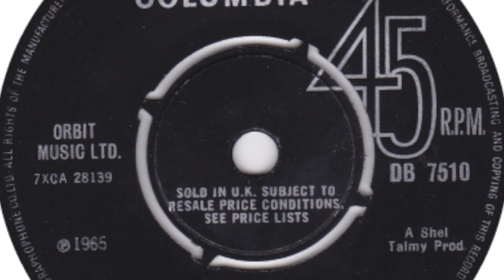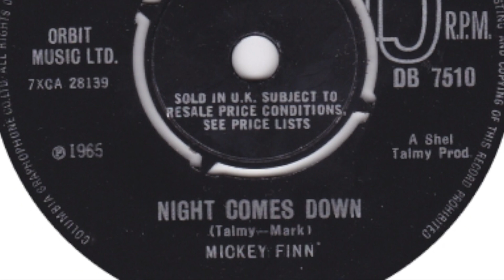Mickey Finn - Night Comes Down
Formed in 1961, London, England. Disbanded 1971. Featured here is the b-side of the single 'The Sporting Life / Night Comes Down' released on 'Columbia' in 1965.

Members:
Micky Finn (guitar)
Alan Mark (vocals)
Danny Peyronel (keyboards)
Richard Brand (drums)
Mick Stannard (bass)